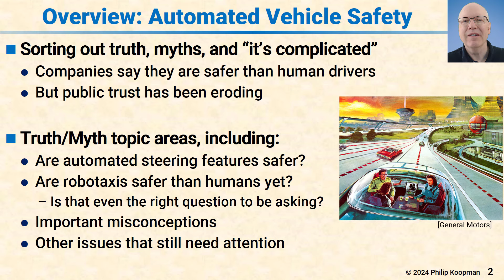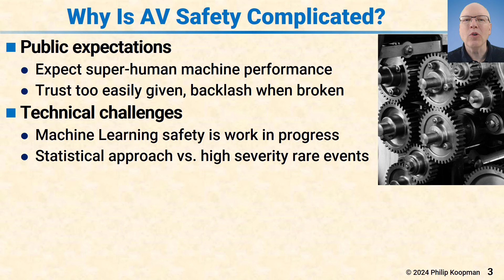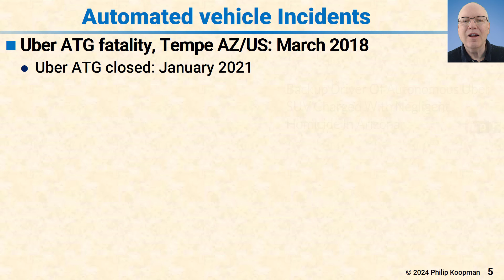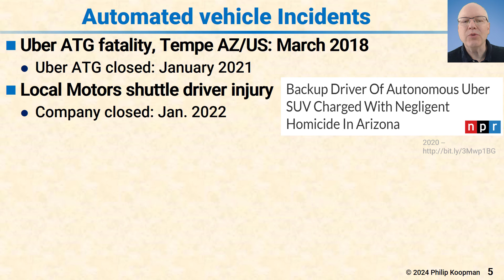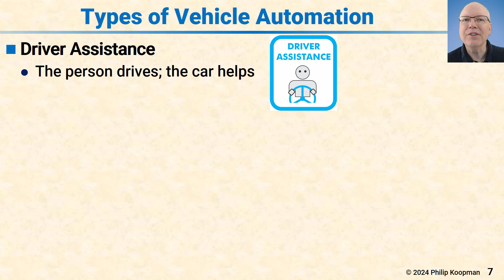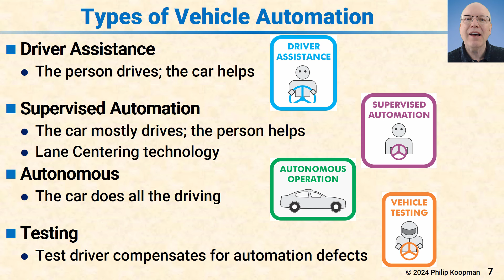L143-001 Truths & Myths About Automated Vehicle Safety -- Intro